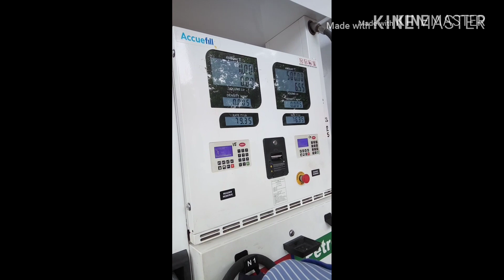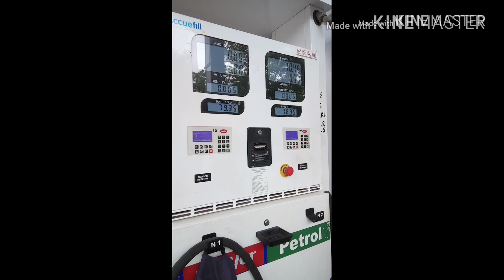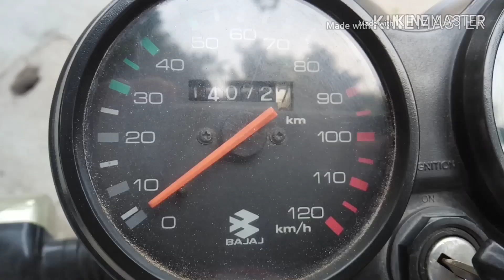Yamalube carbon cleaner part 2 for cleaning injectors and carburaters